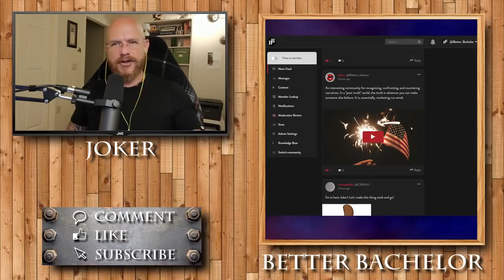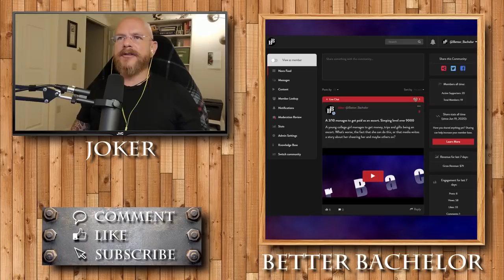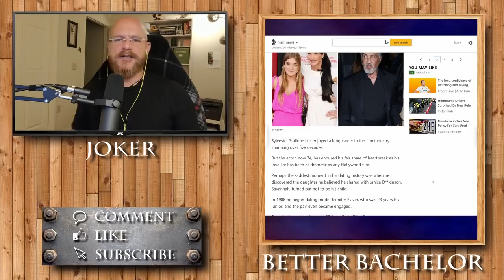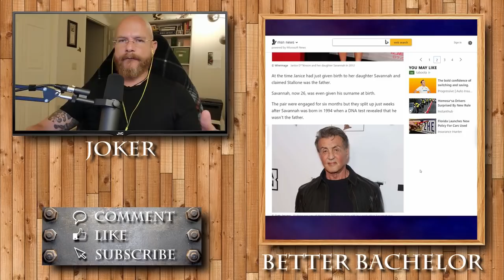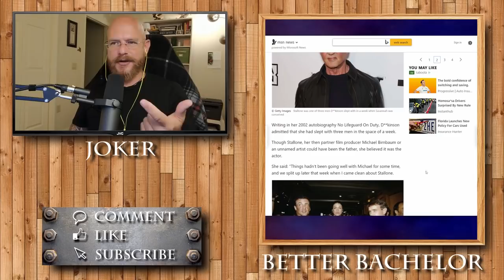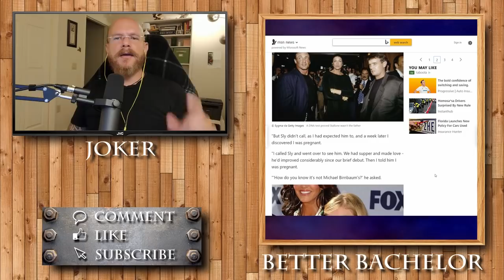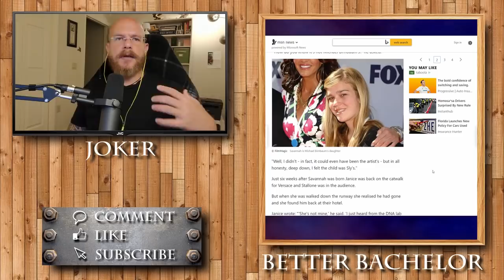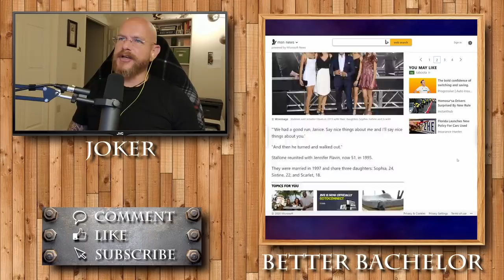A new "tell all" book by his ex says once he found out, he bounced on her and never looked back.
Sources